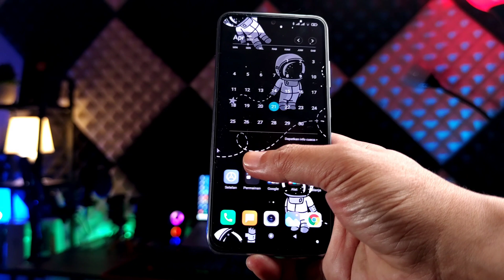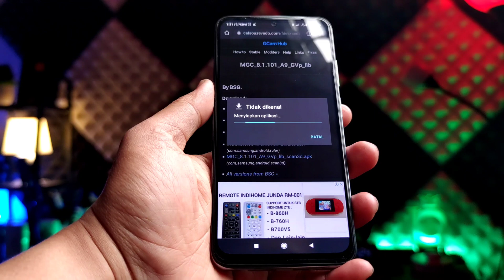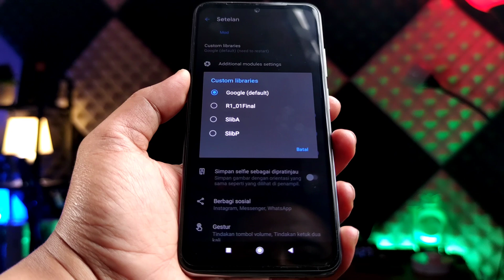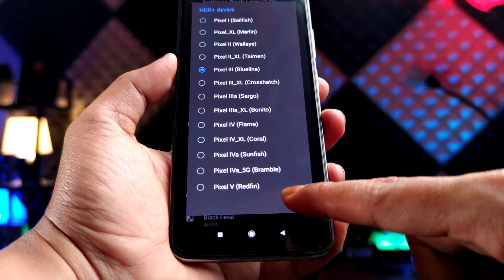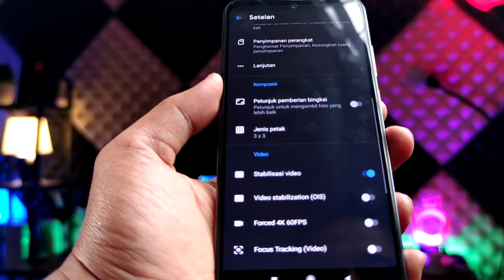Google Camera App + Cara install GCam | Tested on Redmi Note 10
Setelah sebelumnya kita telah melihat kwalitas kamera bawaan atau stock camera dari Redmi Note 10 series, di Video kali ini kita akan bandingkan hasil kamera Redmi Note 10 ini dengan aplikasi yang paling banyak di request di channel ini yaitu GCam atau Google Camera